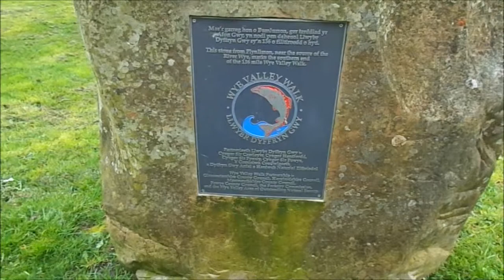Sheila's Visit to Chepstow Castle, Part I, April 2014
As part of my 2014 Family tree Tour of the UK I decided to visit Chepstow castle built by the Norman William FitzOsbern following 1066--my de Clare Ancestors were responsible for building many castles. This castle is a very good representative/model of a Norman castle---the river Wye a natural moat to one side and  a transport system for the delivery of goods etc...--also offering a very strong defence. Further videos to follow as I go inside to explore the architecture and features.A really good account of the castle is by Kevin Hicks Weblink  ZH3JKYHPy40 Secrets of Chepstow Castle